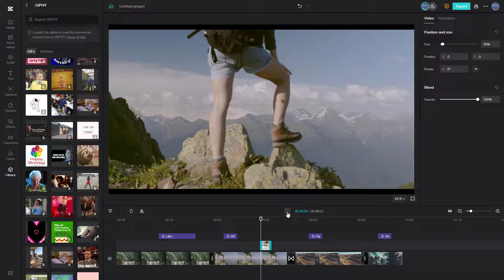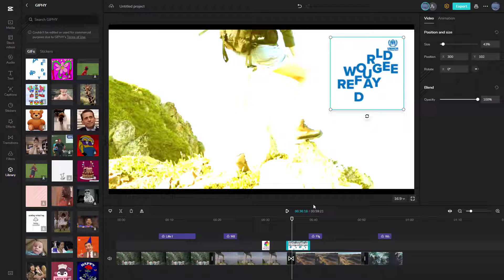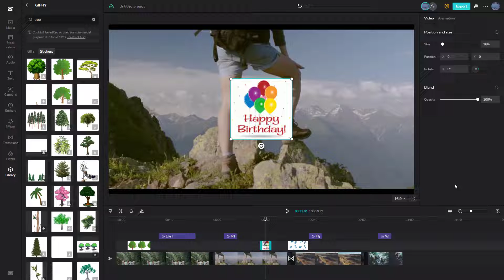CapCut - Lesson 34 - Library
In this tutorial, we will be discussing about Library in CapCut

Learn the basics of using CapCut including how to cut, edit, add effects and export videos.

This lesson has been made using CapCut in Google Chrome Web Browser but is applicable for desktop and mobile version of the application as well,